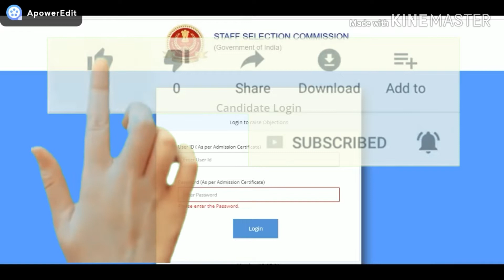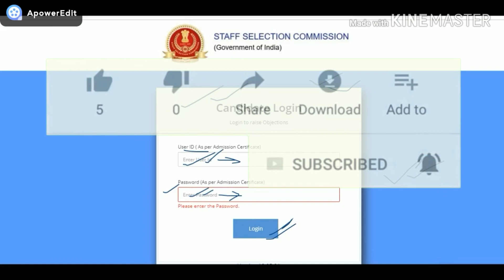Good News // SSC Constable GD Result 2019 In Assam // How To Check SSC GD Answer Key 2019 in Assam.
Good News // SSC Constable GD Result 2019 In Assam // How To Check SSC GD Answer Key 2019 in Assam. By Job Advertisement.

                 For More Job Realated Video:

2. Assistant Job In Assam
3. 10th Pass ITBP Constabile GD Jobs
4. 10th Pass BSF Head Constable (RO)&(RM) Vacancy
5. Allahabad Bank Job In Assam

1.SSC GD  Answer Key 2018.
2.SSC GD answer key 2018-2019,
3.SSC GD Result 2019,
4.How To Download SSC GD constable Answer Key 2019,
5.How To Check SSC GD Constable Answer Key 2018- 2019 in assam,
6.How To Download SSC GD answer Key 2019 in Assam,
7.How To Check SSC GD Constable Result 2019 in Assam,
8.SSC GD Constable Result Date 2019 in Assam
9.How To Download SSC GD Constable Answer Key 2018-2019 in Assameae
10.How To Check SSC GD Constable Answer Key 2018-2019 in Assameae
11.SSC Constable GD  Answer Key 2018.
12.SSC GD Results All Details In Assamese.
13.SSC GD Answer Key All Details In Assamese.